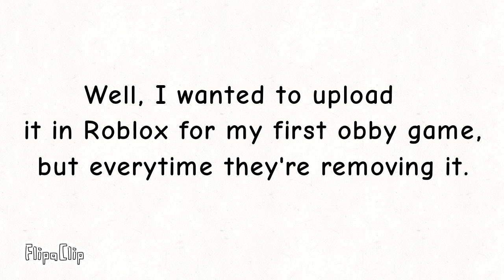Roblox seems to have some problems with audio...